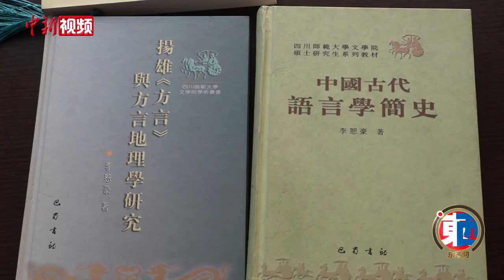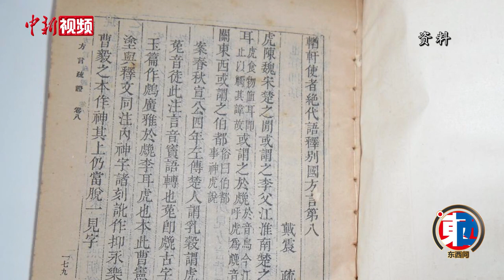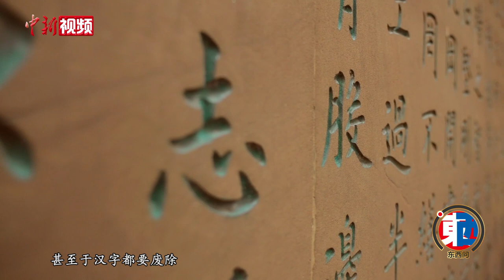李恕豪：为什么中国语言学的历史不能强行纳入“欧美模式”？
中国和印度、希腊一样，都是语言学的摇篮。和西方相比，中国传统语言学有什么特点？中国语言学研究能否纳入“欧美模式”？《中国古代语言学简史》作者、四川师范大学教授李恕豪近日接受了中新社“东西问”独家专访。